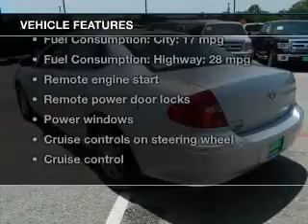2009 Buick LaCrosse - Paris TX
Year: 2009
Make: Buick
Model: LaCrosse
Trim: CXL
Engine: 3.8 liter 6 cylinder 12 valve
Transmission: 4-Speed Automatic
Color: Silver
Mileage: 45011
Address:
3411 N.E. Loop 286